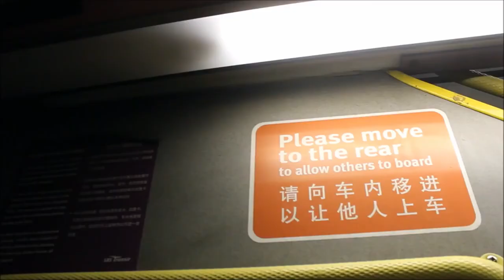(543 Sub) wheelchair Non Public buses 2017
all video footage were film in 2017 many buses has been scrap over the years but lucky one SBS DD bus was preserved in Hong Kong  bus collector how ever not many buses get to preserved although as this buses has gone but it will remember in the history of transportation and some video footage. was also film one of my friend avinash to collaborat his video as good friend of mind he have film many buses such as DAF MK2 and other than that i hope you enjoy the video feel to comment and subscribe. no unauthorised use for this video or duplication once again thanks for watching.